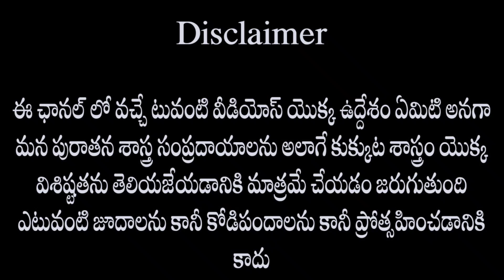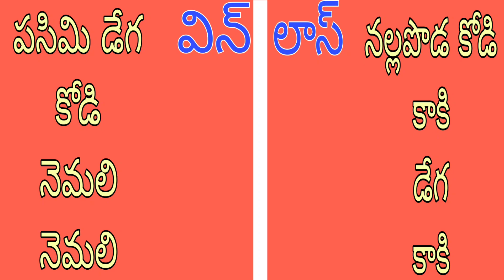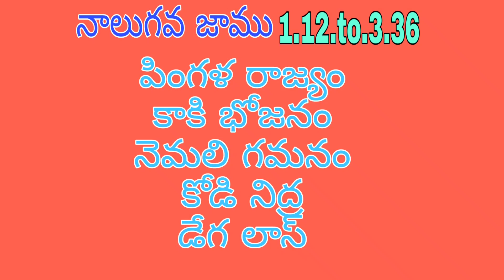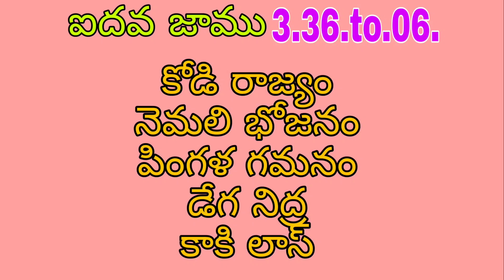27 june 2024 today winning colour, s#kukkuta#sastram vh farms#telugu#thursday